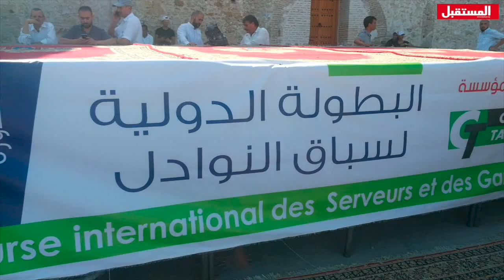بوطيب يتحدث عن إكراهات مهرجان النوادل في نسخته الثالثة.. وغياب الدعم وقلة ذات اليد أهم المعيقات